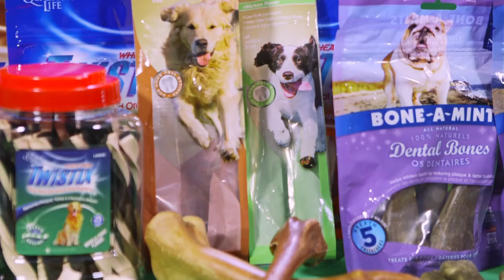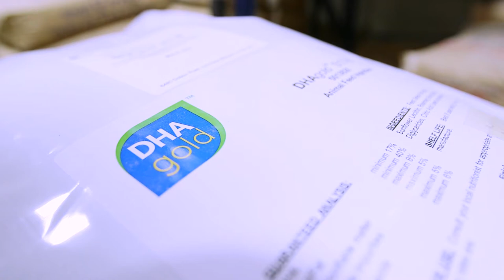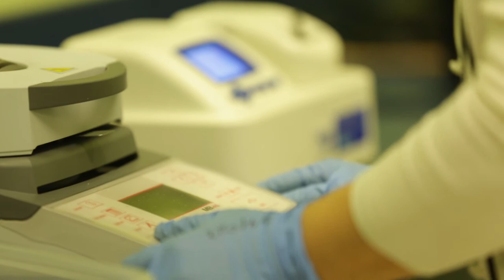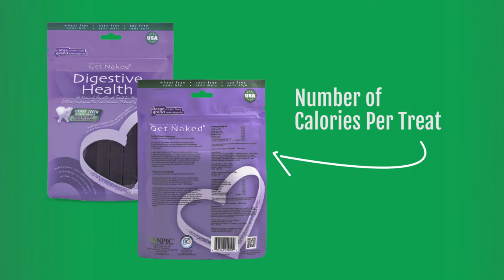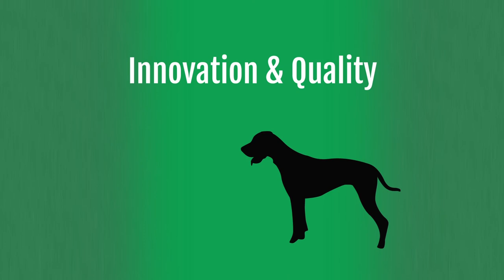Get To Know NPIC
Get to know NPIC, the creator of premium, natural pet treats.